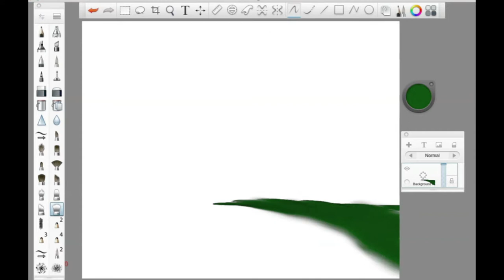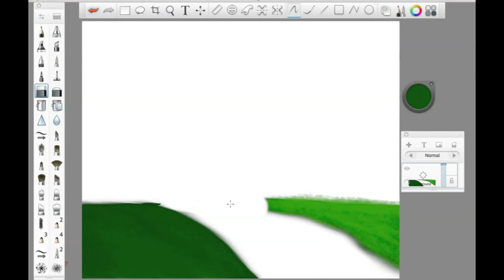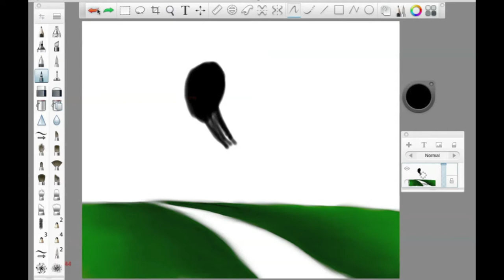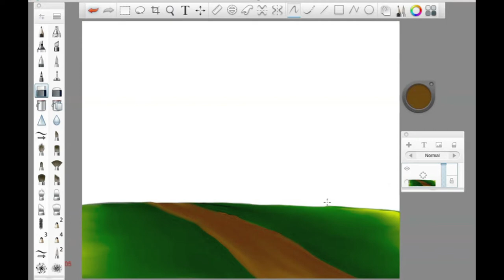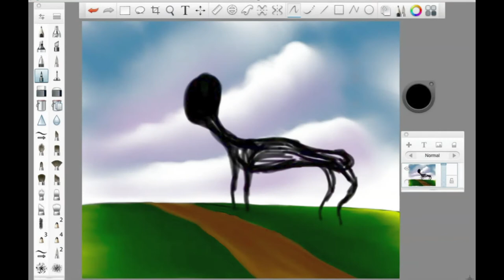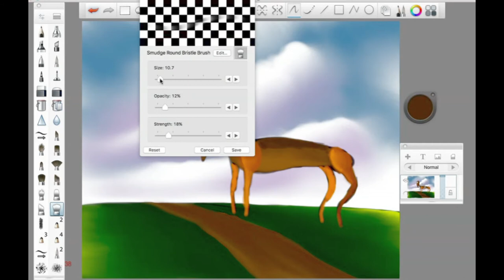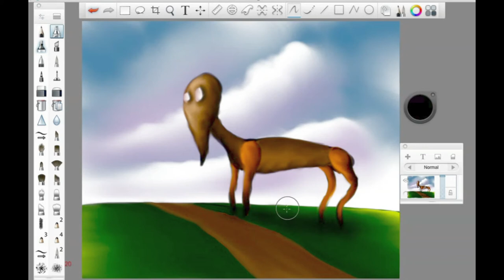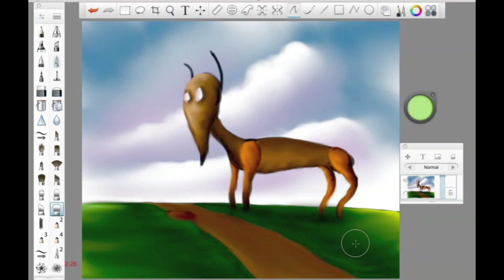"A Lovely Day For A Stroll" Speed Art - THE NAUTILUS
this delicate and beautiful creature likes to graze massive fields of grass... since he himself is a massive creature... just don't touch him... he's quite big.